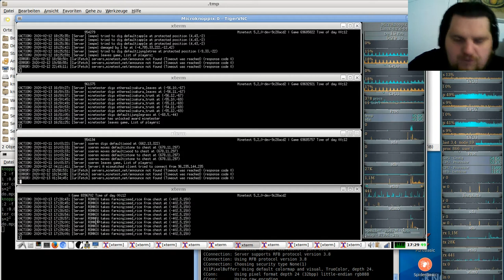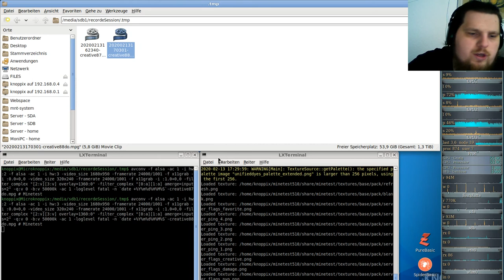Let´s Play Minetest - German-Creative-server ( Minecraft orientiertes Spiel ) #088